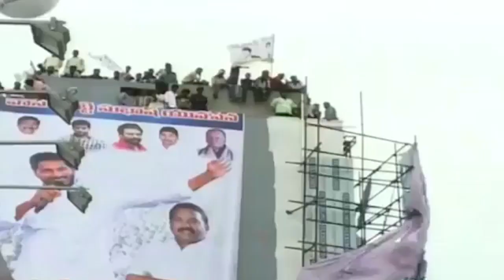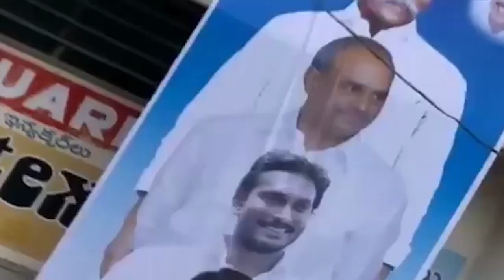వైఎస్ జగన్ సభలో జన ప్రభంజనం చూడండి| Huge Public Response to YS Jagan Padayatra in Amalapuram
Watch: YS Jagan East Godavari Padayatra Speech
Amaravathi Media